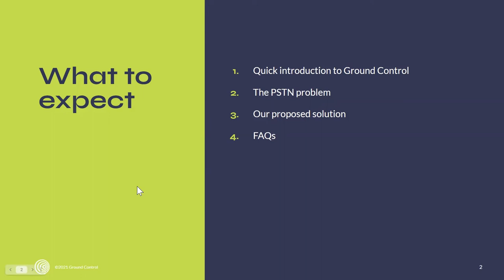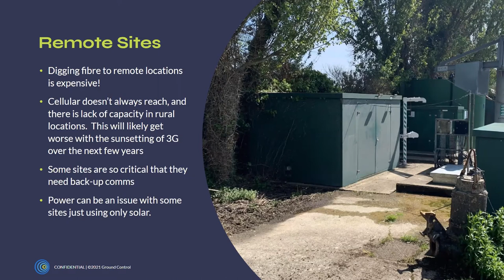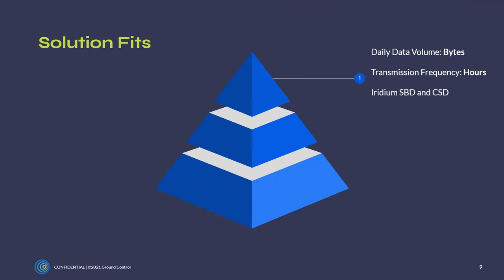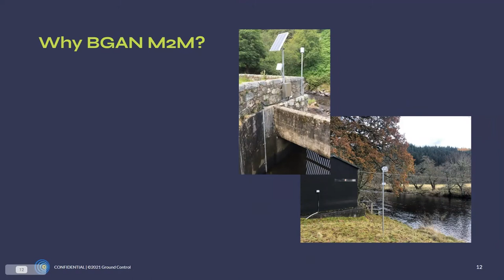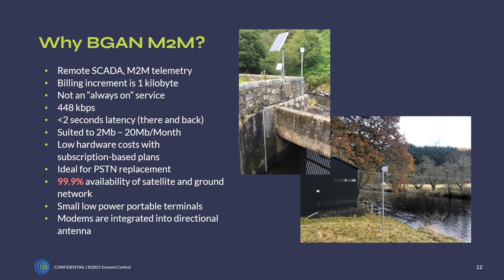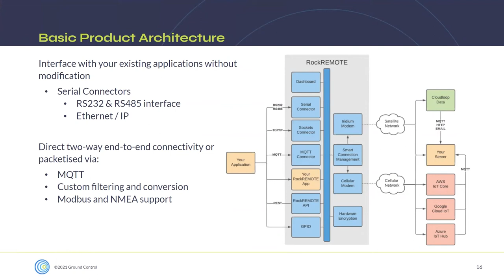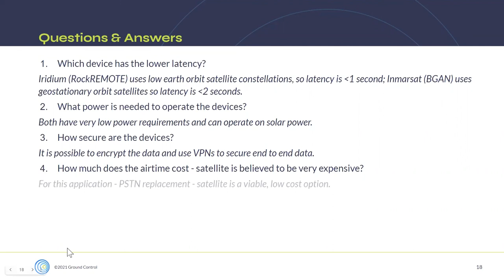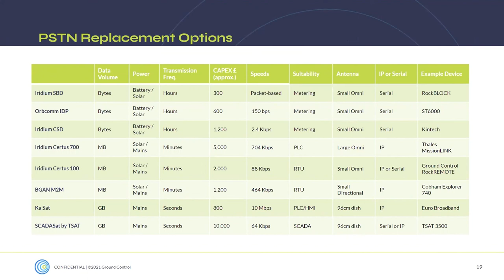Why Satellite Communication Can Be An Effective PSTN Replacement | Ground Control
In the UK, the ageing Public Switch Telephone Network (PSTN) will be switched off in December 2025. For Utilities companies who've used this highly reliable and secure means of passing data from their remote sites back to their power plants, this presents a challenge. While many sites will be able to use cellular connectivity to send data, some sites are out of cellular reach, or the network is unstable and can't be relied upon.

In these instances, a hybrid cellular / satellite connectivity solution is called for. In this short presentation, the Ground Control team explore the options for Utilities companies, including the Inmarsat BGAN range, and the Iridium Certus enabled RockREMOTE. We compare and contrast these services to give you an objective account of the pros and cons of each solution.

To find out more about Ground Control and why we are the market leader in satellite connectivity and communications, please head to our